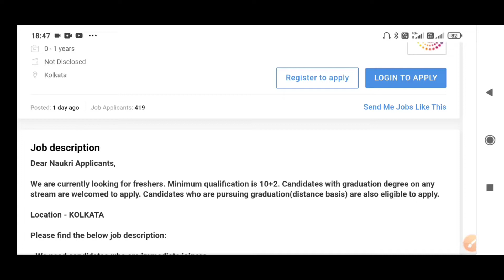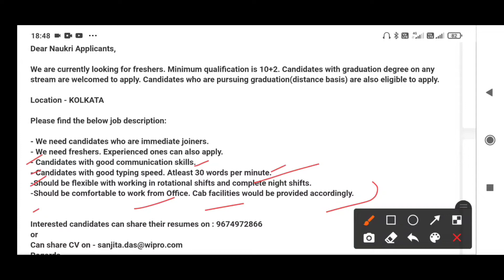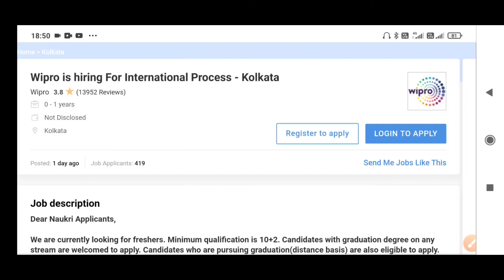Wipro jobs / job in Kolkata / Graduate Pass / Apply now / Full details / Bengali job updates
👉 Topic including :
(1) wipro recruitment 2021
(2) 2021 private company job recruitment
(3) wipro Kolkata recruitment 2021
(4) west Bengal it sector recruitment
(5) graduate pass recruitment 2021
(6) Kolkata office job recruitment 2021
(7) 2021 job updates
(8) graduate pass it sector recruitment 2021
(9) private company job in Kolkata
(10) private company job in west Bengal
(11) private company job in Kolkata
(12) urgent job in Kolkata
(13) job for fresher
(14) it company job 2021
(15) it company job in Kolkata
(16) it sector office job  Bengali
(17) job for female candidates
(18) wipro office jobs
(19) work from office for fresher candidates
(20) wipro is hiring 2021 for freshers
(21) information technology job in Kolkata Bengali
(22) wipro Kolkata recruitment 2021 full details in Bengali